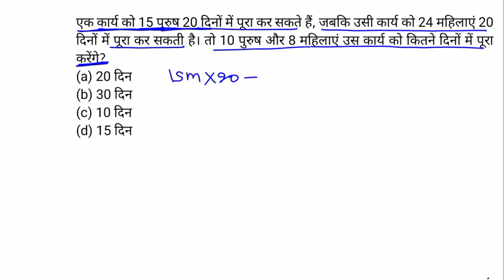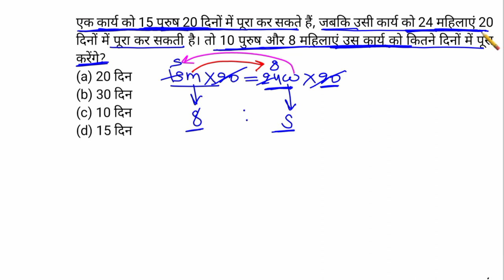Work and Time (कार्य और समय) || Day-12 || SSC Math , RRB ALP 2023 Math, CTM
Work and Time (कार्य और समय) || हर रोज Math का तीन डोज || SSC Math , RRB ALP Math, CTM